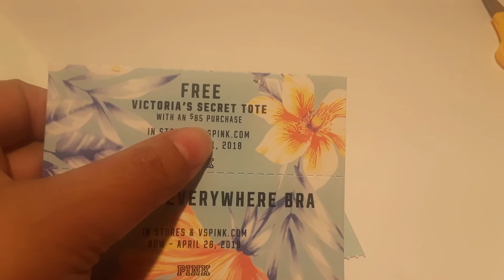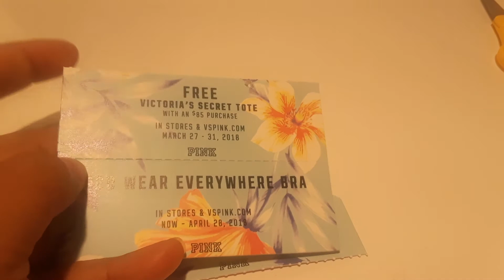Cupones de Victoria Secret Gratis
Bendiciones amigos aqui les muestro estos cupones para regalarselos.